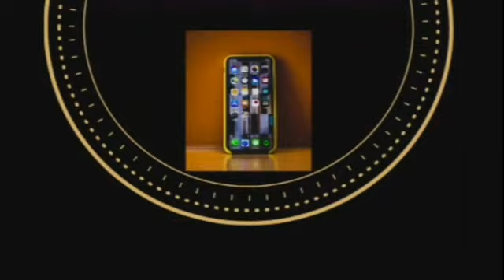Home made plum cake in cooker (Tamil)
Hi friends

Home made plum cake recipe for you
குக்கரில் ப்ளம் கேக் செய்யலாம்

Plum cake in cooker

for butter paper see the following link

for butter making see this link

Ingredients
Baking powder. 1 1/2 teaspoon
Baking soda.      1/4 teaspoon
Vanilla essence. 2 teaspoons
butter 3/4 cup
Cinnamon - Small
Cloves - 4
Cardamom - 3

Dry fruits

Cherry 1 cup
Black raisin 1 cup
Common raisin 1 cup
Dates 1 cup
Tutti fruti 1 cup
Nuts 1 cup

Soak in 1 1/2 orange juice

bake for 1 1/2 hour in cooker

Nisha Techniques.